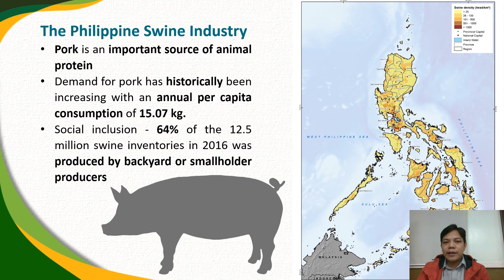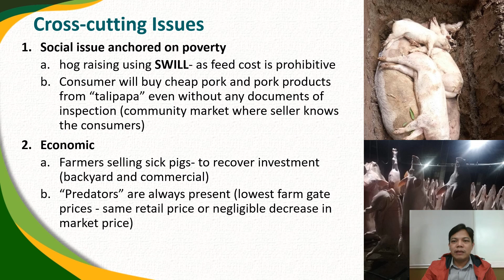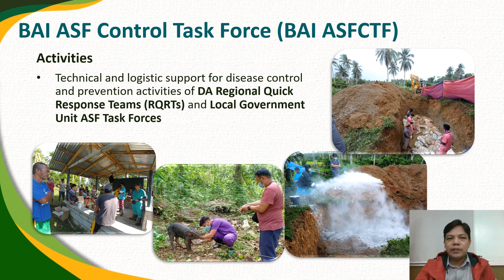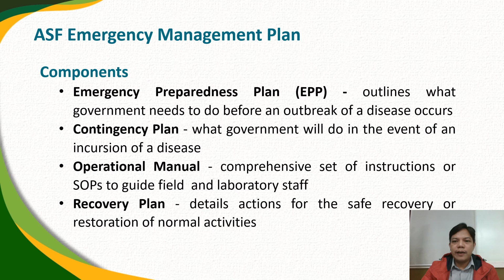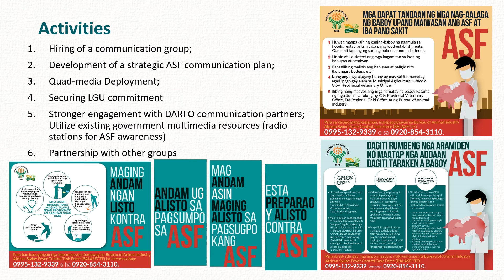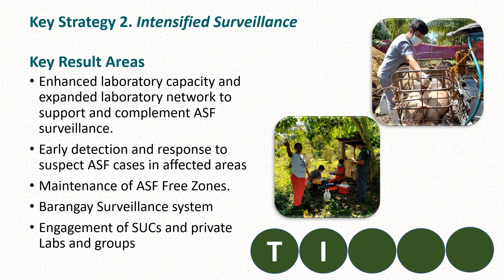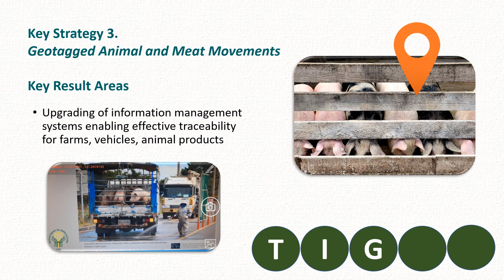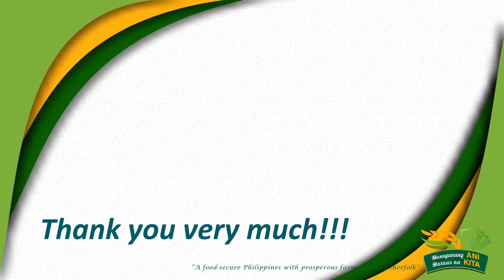African Swine Fever (ASF) Control and Prevention Programme in the Philippines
by: Dr. Samuel Joseph M. castro, DVM, MVPH
Virtual Pinoy Pork Challenge Roadshow @CVM-VSU 2020
Theme: “Updates on the Control of African Swine Fever (ASF) in the Philippines”
Philippine College of Swince Practitioners Host: College of Veterinary Medicine, Visayas State University